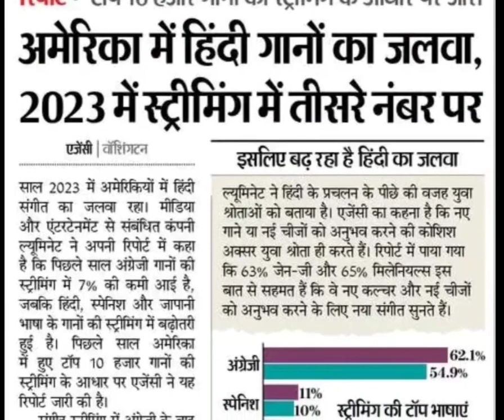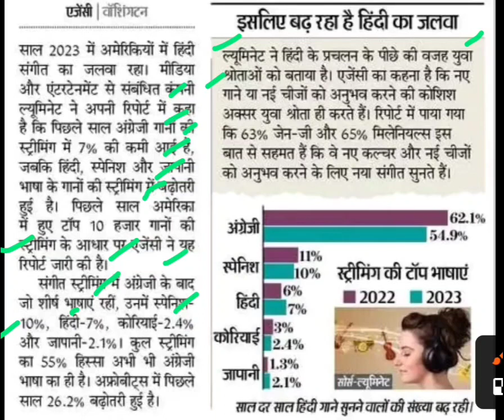अमेरिका में हिंदी गानों का जलवा,hindi songs,old evergreen songs,America news,old is gold,hindi films